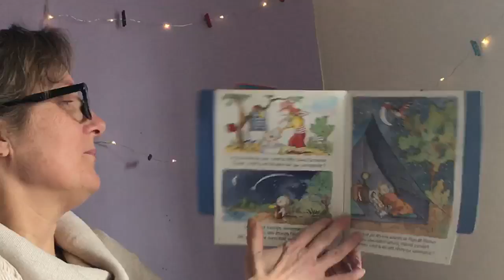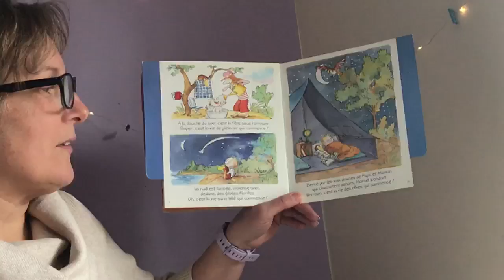Mme. Segall Reads Une Vie de Rêve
Bonjour Cunningham! 👋
Today, our first grade French Immersion teacher Mme.Segall reads us Une Vie de Rêve. We hope you enjoy! 🇫🇷